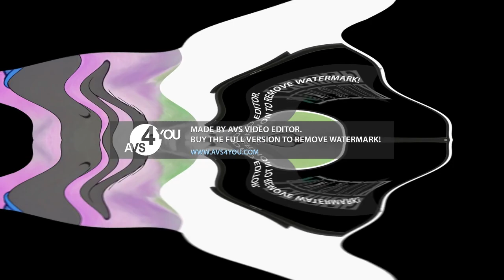You Just Wait Wolf Hates Klasky Csupo Center Effects in Tracker Major 1